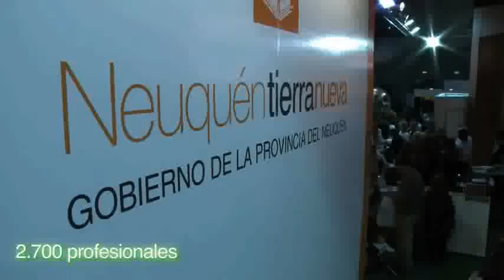Renaciendo de las cenizas, se presentó Expo Patagonia 2011